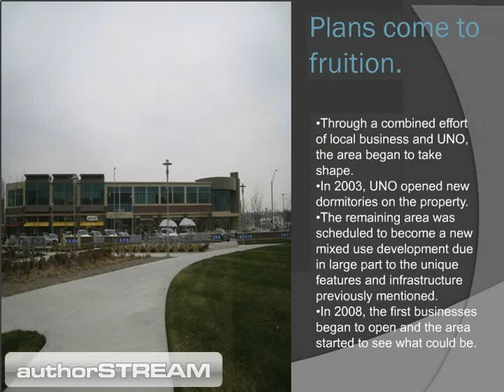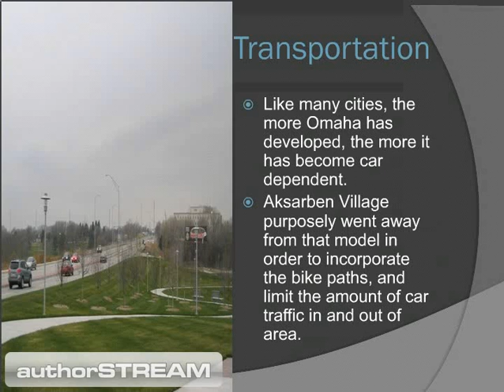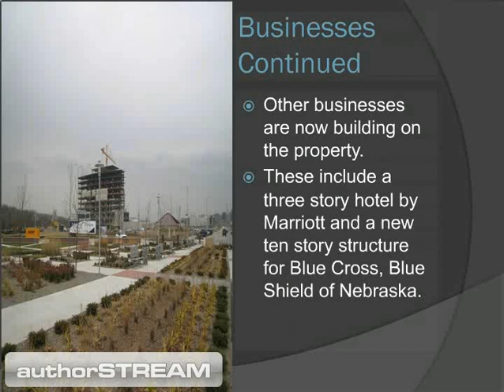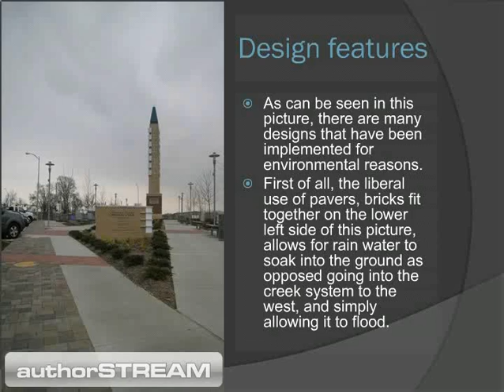Aksarben Village final final